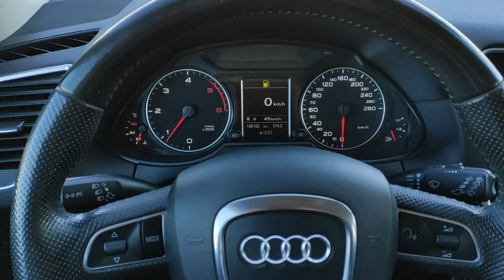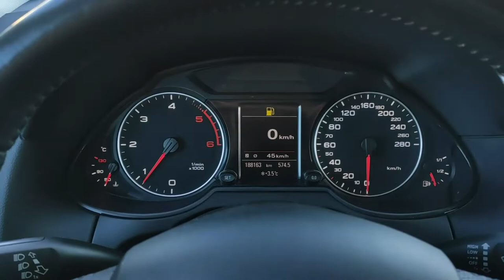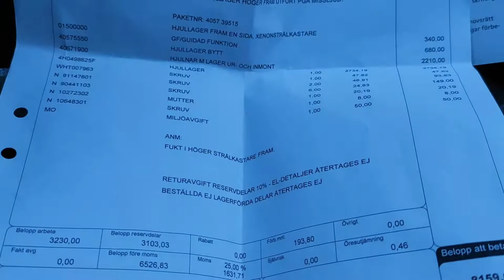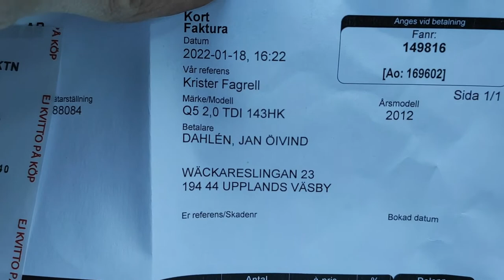Audi Q5 2.0 TDI quattro Sport s-line 2012r